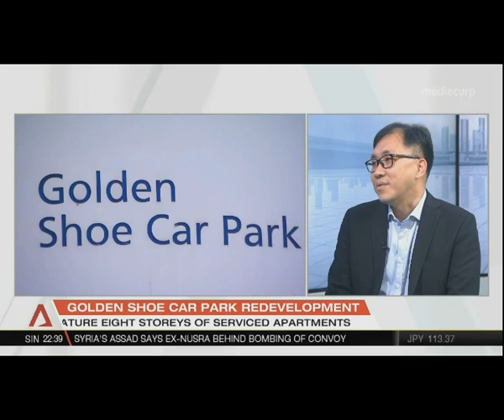WR CNA Sky-High Asking Price for Luxury Penthouse